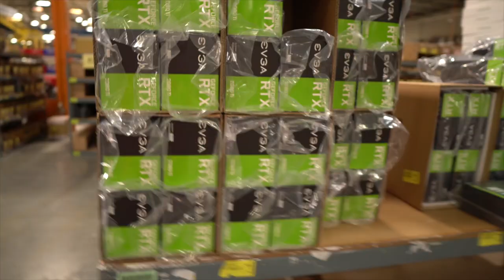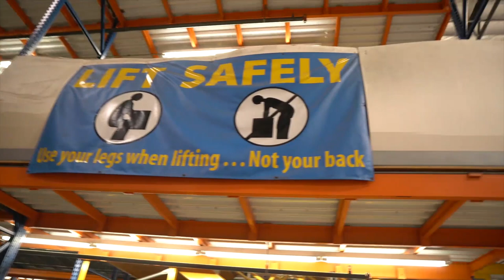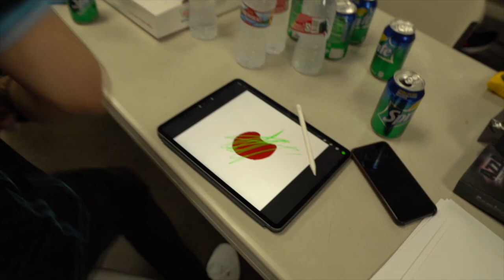Did a shoot with Newegg and I VLOGGED it! Hanging with CLG and Trisha Hershberger! | Robeytech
I recently got the chance to head down to LA and do a shoot with the awesome folks at CLG and Newegg! I show off my new Peak Design 45L Travel Bag, hang out with me on location at the Newegg facility in City of Industry in CA as I tour the facility, give you behind the scenes while shooting plus hang out with Trisha Hershberger and the awesome Nokokopuffs and NiceWigg from CLG gaming.

Looking to get the best parts from Newegg and help out Robeytech?

Products Mentioned in this VLOG
Peak Design 45L Backpack
Peak Design Everyday Sling

VLOG CAMERA KIT
Sony A6500
Sigma 16mm f1.4 DC DN Contemporary Lens
RODE VideoMic Pro

@Robeytech - Twitter
@Robeytech - Instagram
Facebook.com/Robeytech - Facebook
Twitch.tv/Robeytech - Twitch